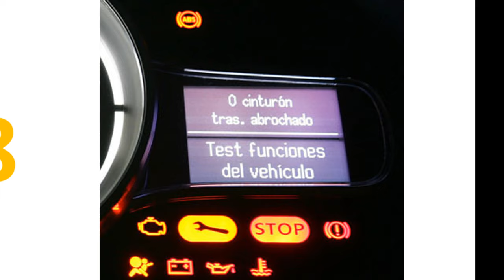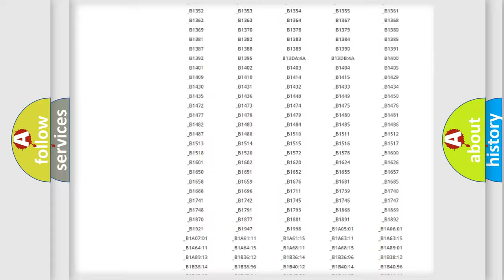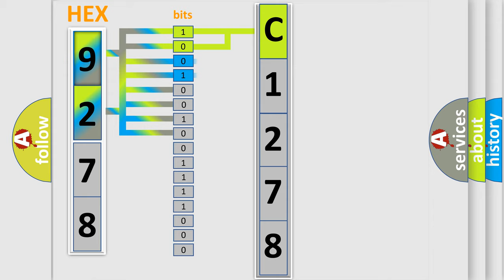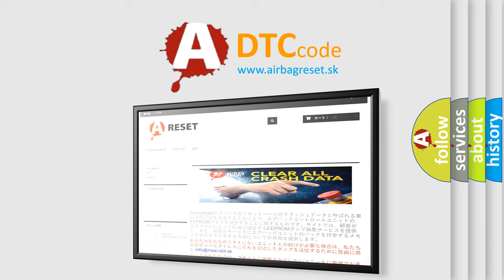DTC Nissan C1278 Short Explanation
Contents:
0:21 Basic DTC analysis according to OBD2 protocol standard.
1:48 Insight into programming
2:58 A diagnostically understandable description of the Diagnostic Trouble Code
3:05 Basic error definition

Make:
Nissan
Code:
C1278
Definition:
Pressure Sensor Implausible Value
Description:
Engine output is affected Pressure sensor may have failed Signal of pressure sensor not equal to signal of altitude pressure sensor when engine not running.
Cause:
Harness and or or connectorsAir system hosesIntake air leaksMAP or BARO pressure sensor